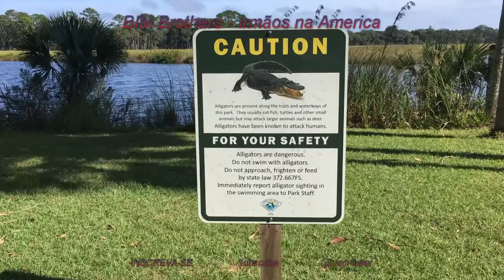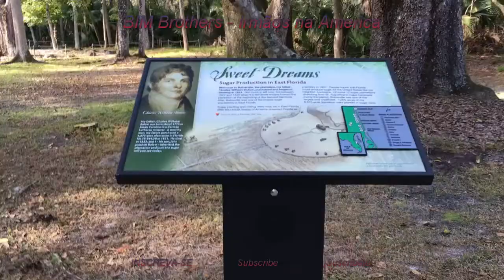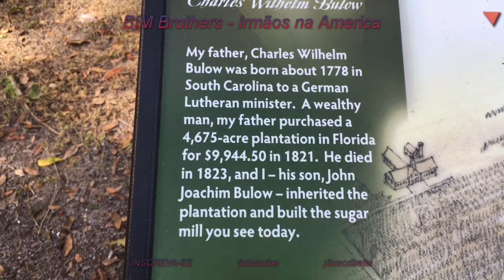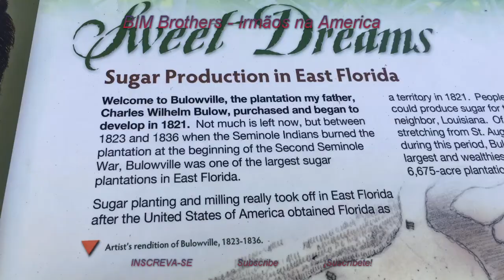Bulow Plantation Ruins Historic State Park - FLORIDA - PART 2